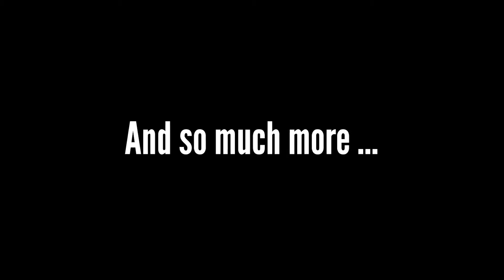[SwiftfootProductions.com] Identity Video